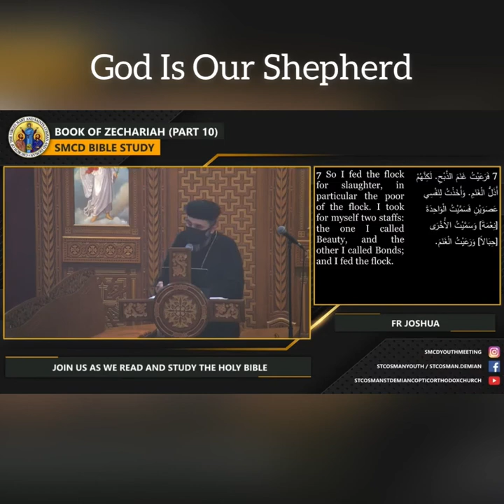Bible Study Segment: God is Our Shepherd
Book: Zechariah
Speaker: Fr. Joshua Tadros